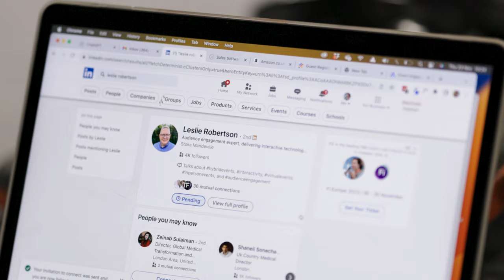The Global Event Tech Summit by Conference News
It's a wrap for the Global Event Tech Summit 2023! 🚀

Packed with industry insights, engaging conversations and networking opportunities, this year's event provided a platform for organisers and providers come together to discuss the latest trends and challenges in event tech. 💭💡

See you all next year at the next summit!